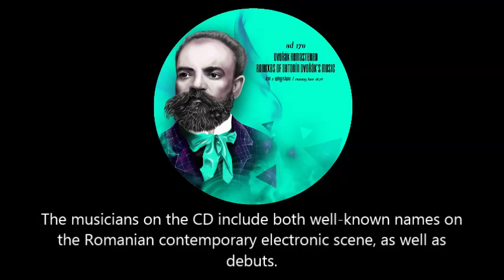Dvořák Remastered - CD1 #3 - b0g - Czech Suite Op. 39 2 (Nadezda in the Wonder Hood) (Remix)